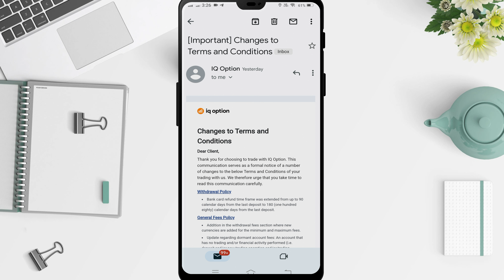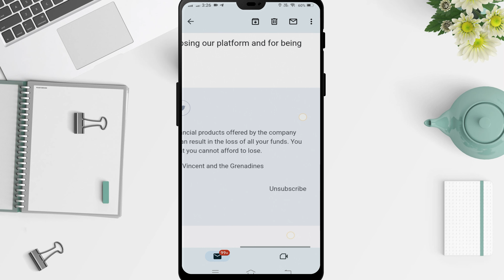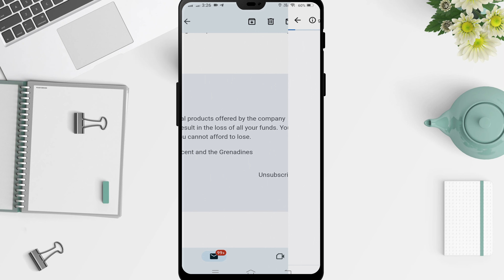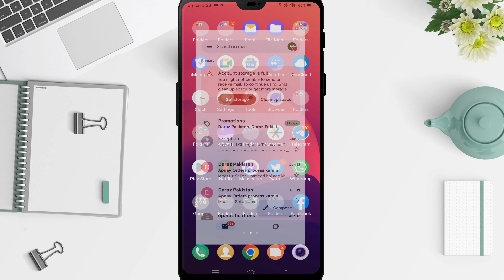How To Stop Unwanted Promotional Emails in Gmail | Stop Unwanted Promotional Emails in Gmail Mobile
Today we have learned in this video how we can block redundant and spam email in Gmail account.

Cover Topic:
1: unsubscribe all unwanted emails in gmail for mobile
2: how to unsubscribe all unwanted emails in gmail
3: how to stop unwanted promotional emails in gmail